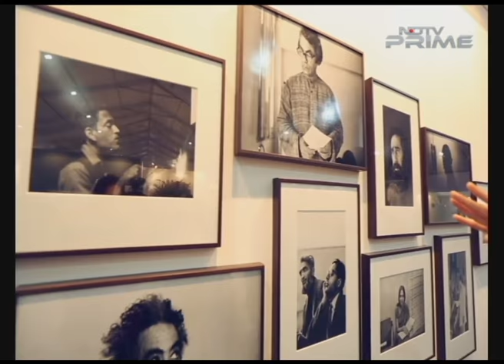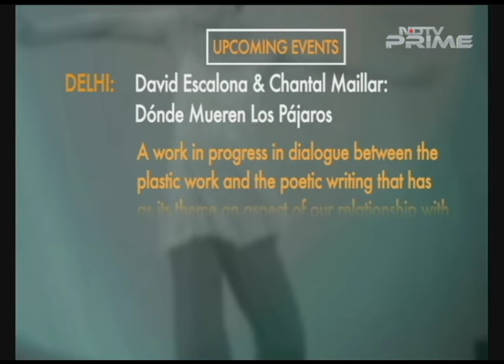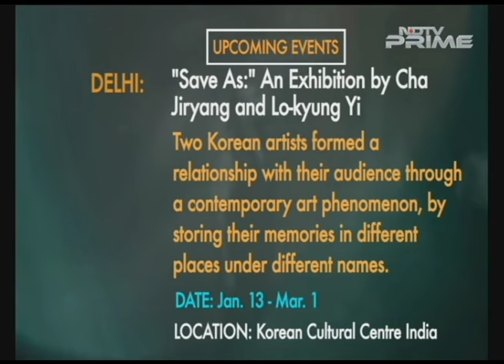India Art Fair 2017 In Four Walks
This week, we visit the India Art Fair 2017 and relive it through four walks around key exhibitions. Annapurna Garimela takes us through an exhibition of contemporary works made by vernacular artists, Diva Gujral gives us a tour of a revelatory photo collection and Deeksha Nath brings a wonder-filled touch to art with a children's walk. Plus, 'The World of Mojarto' visits the three booths set up by Gallery Exhibit 320, a groundbreaking contemporary art gallery whose works are available on Mojarto.com. In case you missed the fair, check out this week's upcoming events and our suggestions on what to see and do in the art world.